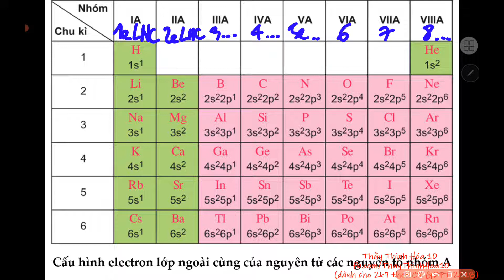ThayThinhHoa10 | Quan sát bảng, hãy nhận xét về số electron lớp ngoài cùng của nguyên tử các...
Quan sát bảng, hãy nhận xét về số electron lớp ngoài cùng của nguyên tử các nguyên tố nhóm A trong cùng một chu kì và trong cùng một nhóm